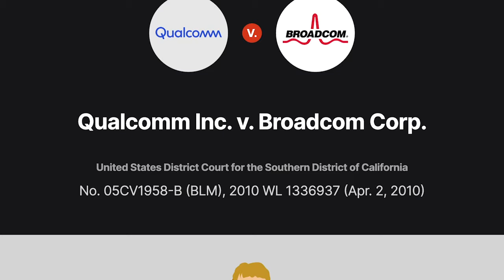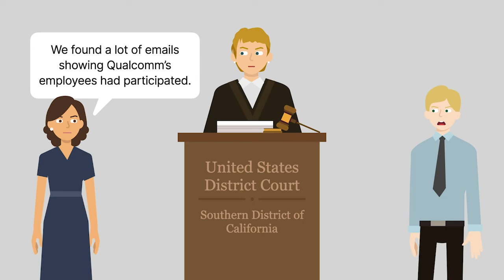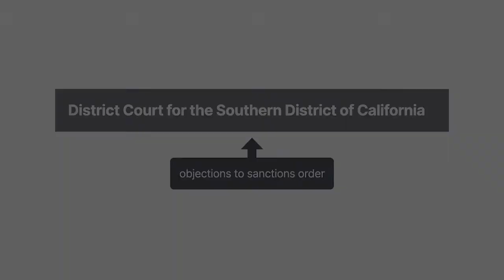Qualcomm, Inc. v. Broadcom, Corp. Case Brief Summary | Law Case Explained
Qualcomm, Inc. v. Broadcom, Corp. | No. 05 Civ. 1958, 2010 WL 1336937 (S.D. Cal. Apr. 2, 2010)

Communication failures and a less-than-candid client landed six lawyers in trouble in Qualcomm Incorporated versus Broadcom Corporation.

Qualcomm sued Broadcom in federal district court. Qualcomm asserted that Broadcom infringed two patents relating to video compression technology. As one of its defenses, Broadcom argued that Qualcomm had waived its right to assert the patents by failing to disclose them to the Joint Video Team Standard-Setting Organization. Broadcom argued that Qualcomm’s patents were reasonably necessary to practice the H two six four standard the Joint Video Team developed.

Qualcomm argued it wasn’t obligated to disclose its patents because it hadn’t participated in setting the standard. During depositions, Qualcomm employees testified that they hadn’t attended Joint Video Team meetings. Qualcomm produced no documents indicating that any of its employees had participated.

While preparing for trial, Qualcomm’s lawyers found twenty-one unproduced emails from a Joint Video Team mailing list that included Qualcomm employees. Qualcomm’s lawyers didn’t produce the emails, even though the emails contradicted the assertion that Qualcomm employees hadn’t participated in setting the standard. Broadcom learned of the emails during cross-examination at trial.

Broadcom prevailed at trial. During posttrial proceedings, Broadcom asserted that Qualcomm hadn’t comported with its discovery obligations by withholding the emails. Qualcomm agreed to search the emails of its witnesses and ultimately found tens of thousands of unproduced emails showing that Qualcomm employees participated in the Joint Video Team.

The district court sanctioned Qualcomm and six of its lawyers, fining them eight point five million dollars. Qualcomm didn’t appeal the sanction, but its six lawyers sought reconsideration. The district court referred the lawyers’ appeal to a magistrate judge for additional discovery and briefing.

Want more details on this case? Get the rule of law, issues, holding and reasonings, and more case facts

Have Questions about this Case? Submit your questions and get answers from a real attorney